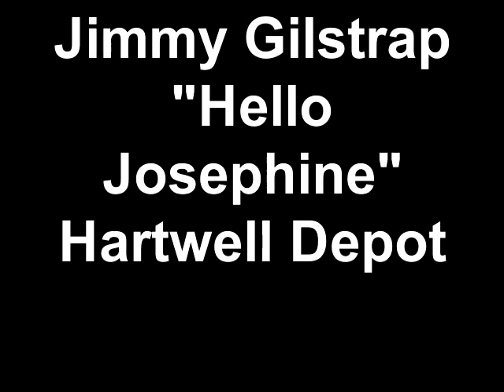Jimmy Gilstrap "Hello Josephine" Hartwell Depot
Bob Eidson on bass..RIP